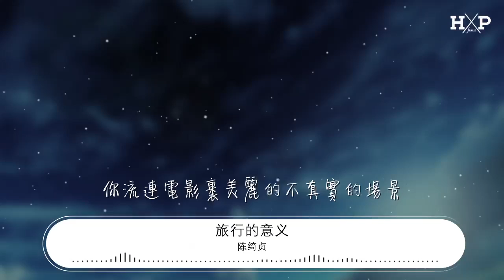陳綺貞 - 旅行的意義『卻說不出你欣賞我哪一種表情』【動態歌詞Lyrics】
旅行的意義

00:00  作詞 : 陳綺貞
00:01  作曲 : 陳綺貞
00:02 編曲 Arrangement：鍾成虎 Tiger Chung

00:27 你看過了許多美景
00:31 你看過了許多美女
00:34 你迷失在地圖上 每一道短暫的光陰
00:41 你品嚐了夜的巴黎
00:45 你踏過下雪的北京
00:48 你熟記書本里 每一句你最愛的真理

00:54 卻說不出你愛我的原因
01:01 卻說不出你欣賞我哪一種表情
01:08 卻說不出在什麼場合我曾讓你動心
01:15 說不出離開的原因

01:26 你累積了許多飛行
01:30 你用心挑選紀念品
01:33 你搜集了地圖上 每一次的風和日麗
01:40 你擁抱熱情的島嶼
01:44 你埋葬記憶的土耳其
01:47 你流連電影里美麗的不真實的場景

01:53 卻說不出你愛我的原因
02:00 卻說不出你欣賞我哪一種表情
02:07 你卻說不出在什麼場合我曾讓你分心
02:14 說不出旅行的意義

02:53 你勉強說出你愛我的原因
03:00 卻說不出你欣賞我哪一種表情
03:06 卻說不出在什麼場合我曾讓你動心
03:14 說不出旅行的意義

03:20 勉強說出你爲我寄出的每一封信
03:27 都是你離開的原因 你離開我
03:35 就是旅行的意義

03:40 Recorded by 鍾成虎